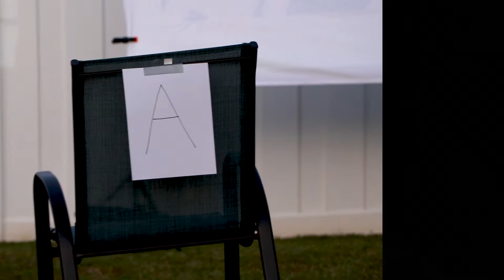P D T (Physical Distance Theater) (Po1Pro Style)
With the theaters closed I had to make a movie theater that people could come to and we can still follow the CDC guidelines.  I miss the theaters.  Hope they open soon.